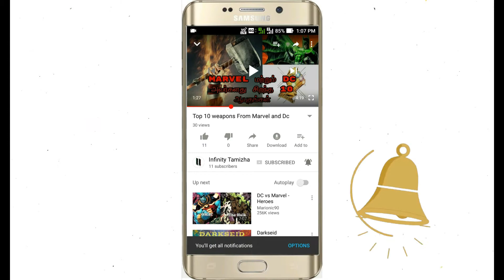Aquaman trailer update july 21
The trailer will go online moments after it premieres at Comic-Con on Saturday, July 21st